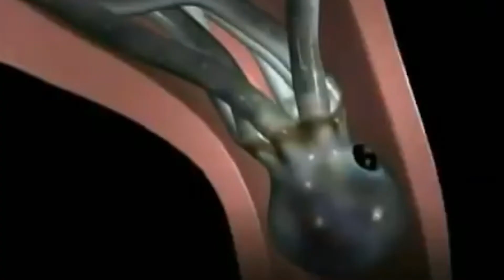TOP 5 de comidas mas aterradoras y poco apetitosas del mundo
Hola queridos subs! Hoy les traigo un Top 5 de comidas mas aterradoras y asquerosas que encontré por la red. Algunas no las vas a poder creer que se consuman y te van a revolver un poco el estomago; no solo del asco sino también por su extrema crueldad ¿ Se animan a probar algunos de estos menús?🤢🤢